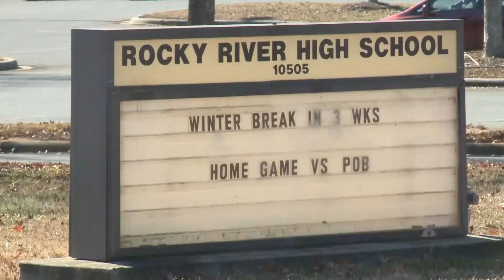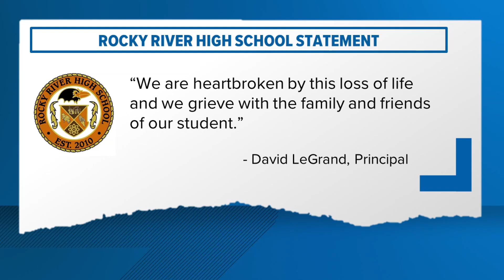1 high school student killed, 2 hurt in Mint Hill crash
A high school student has died and two others are seriously injured after a crash in Mint Hill, the Charlotte-Mecklenburg Schools district confirmed.

It happened Monday morning near the intersection of Blair Road and Allen Station Drive, about a mile away from Rocky River High School.

CMS released the name of the student who was killed in the crash, as 18-year-old Jovany Escamilla-Salinas. A spokesperson said he played for the high school soccer team.

“That is a very hard pill to swallow, so my prayers go out to the family,” Erica Crawford said.

The two other students were taken to an area hospital to be treated for life-threatening injuries, according to Mecklenburg EMS. Officials have not provided further details about the crash, but the crash seemed to involve a tanker truck.